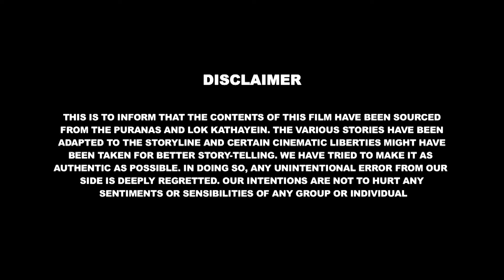Let's Watch Bal Ganesh The Super Hero Compl- 03 | Tamil Kahaniya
बाल गणेश जी ने कहा फसा दिया ?  | Bal Ganesh The Super Hero Compl - 03

Bal Ganesh The Super hero is a series that will take you on an adventure ride of Bal Ganesh come & discover this thrilled Journery.